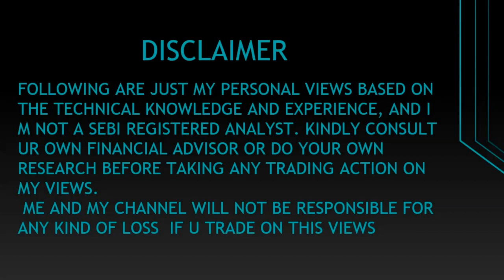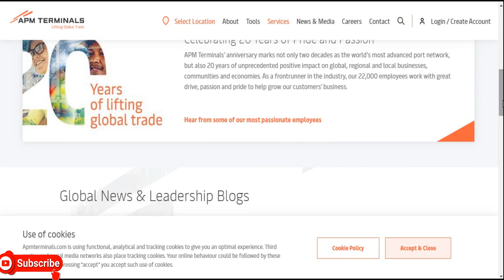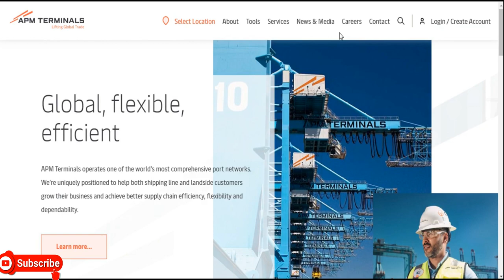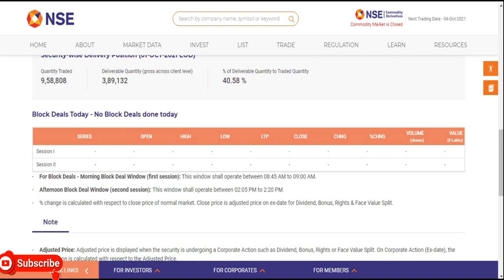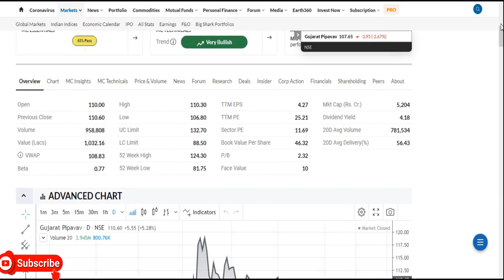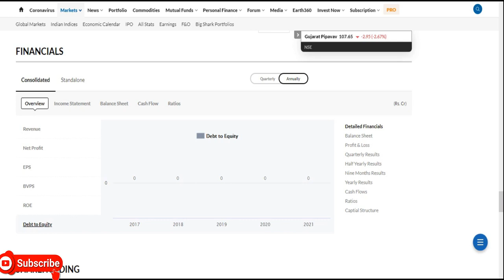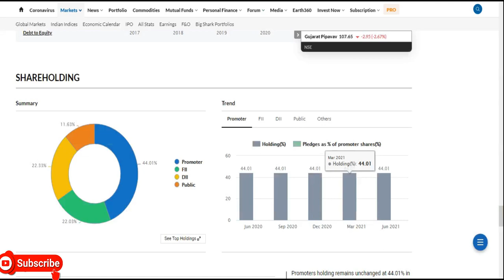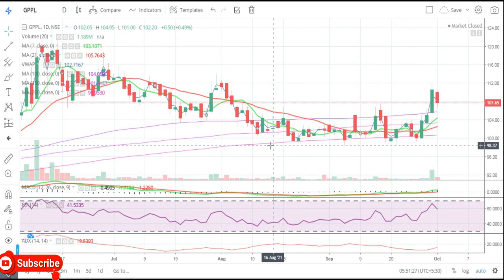Gujarat Pipavav Port Ltd || Latest Target Gujarat Pipavav Port Ltd || GPPL Share | Multibaggar Share